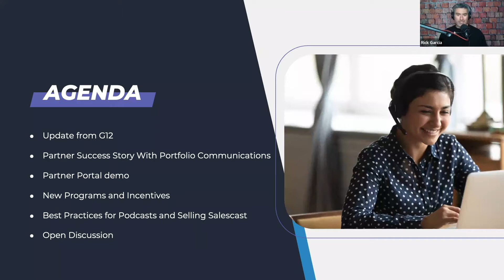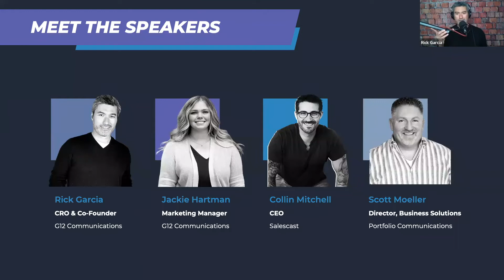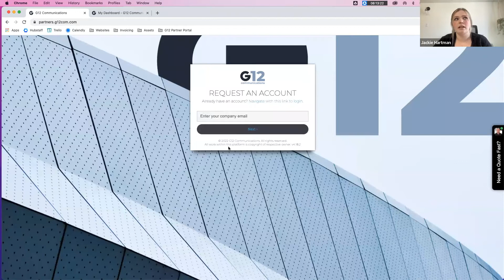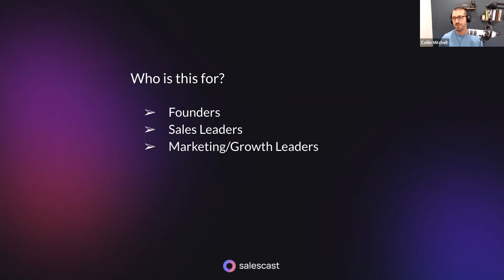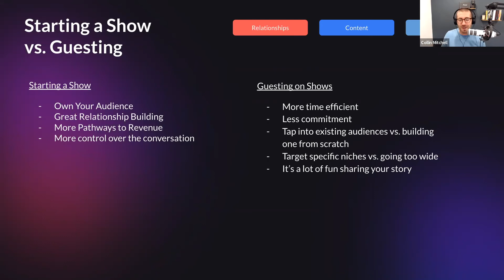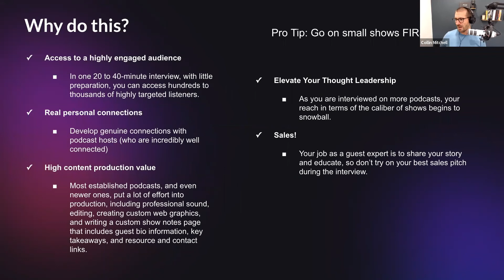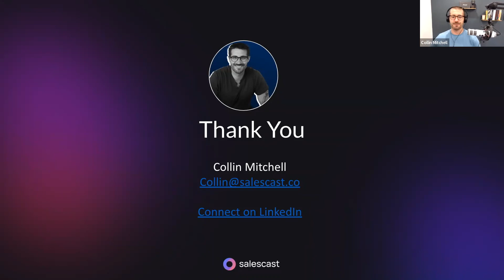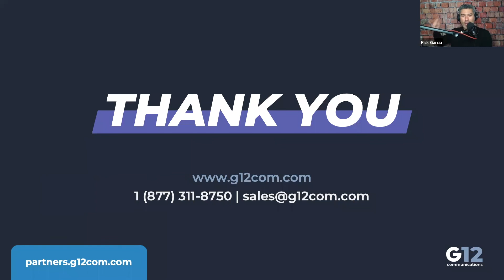Webinar | Make Selling Easier with G12 (With Special Guests Collin Mitchell and Scott Moeller)